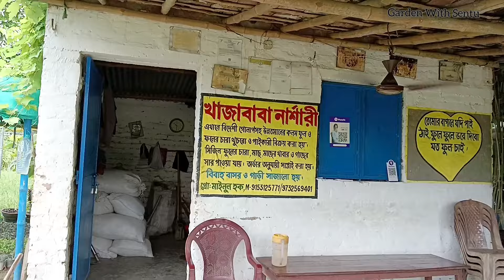খাজাবাবা নার্সারী। ডোমকল মুর্শিদাবাদ। Nursery visit Khajababa NurseryMango& Citrus 🍊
Hallo
          এই ভিডিও তে দেখাবো মুর্শিদাবাদের ডোমকল এর একটি অন্যতম নার্সারী। এই নার্সারী তে সমস্ত রকম ফল ও ফুল এর চারা ফল সহ গাছ পেয়ে যাবেন।

Related Tag
winter flower plant,
winter flowers,
winter flowers name,
Aglaonema plant care, fertilizer, repotting, soil mix, water requirements, valentine aglaonema,
gardening Ideas ,
growing plants from cutting,
grafting,
Plant care,
indoor plant care,

SO. PLEASE..